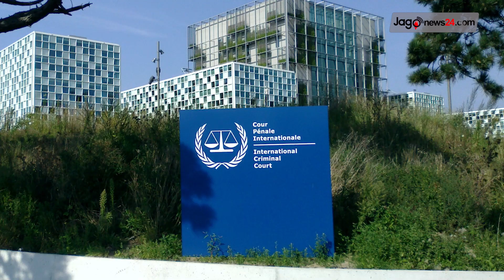বেলা ১১ টার নিউজ আপডেট || Jago News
বেলা ১১ টার নিউজ আপডেট। শুক্রবার, ২৪ মার্চ ২০২৩